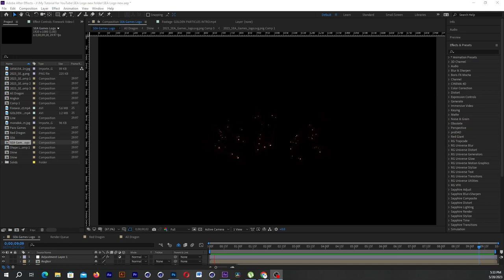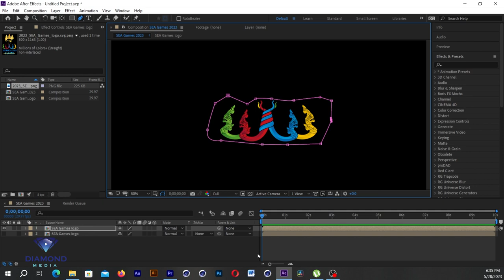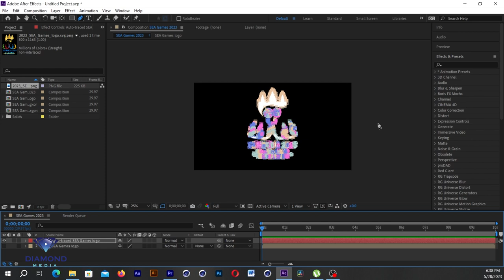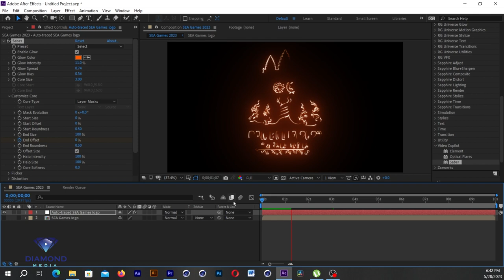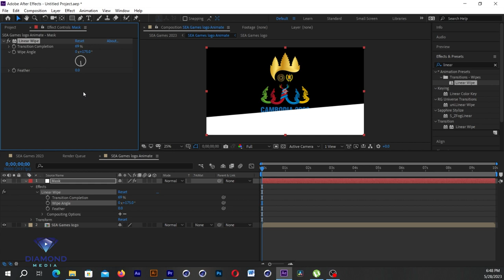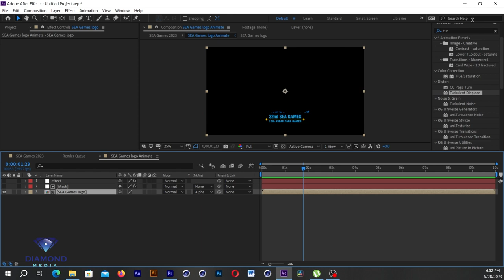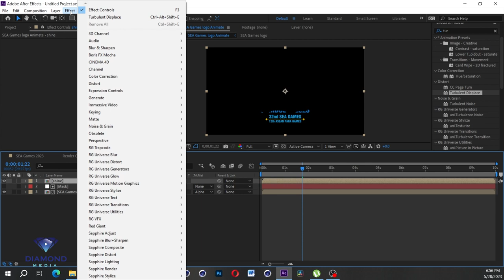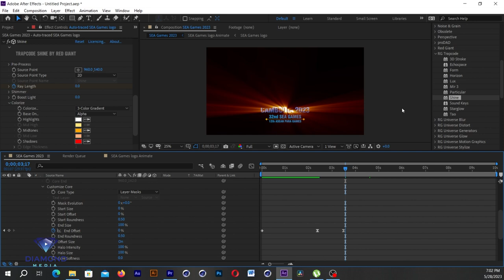របៀបធ្វើចលនា Logo | Shine | Saber | Motion Logo | Logo Animation in Adobe After Effect